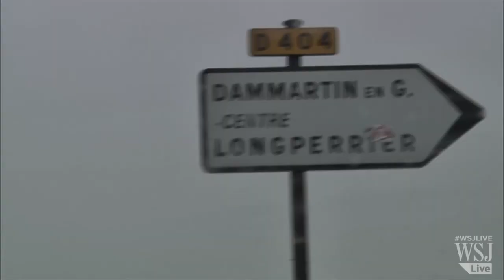Suspected Charlie Hebdo Gunmen Surrounded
The suspected gunmen behind the Charlie Hebdo shootings took a hostage Friday morning as police and helicopters converged on the town of Dammartin-en-Goële, about 30 kilometers northeast of Paris. Photo: Reuters